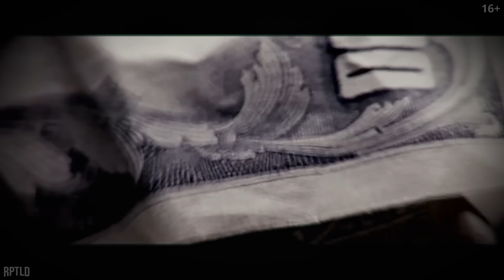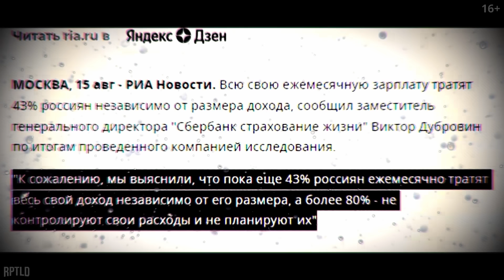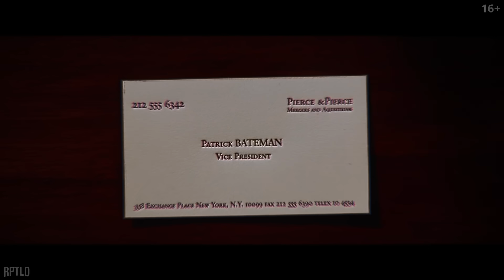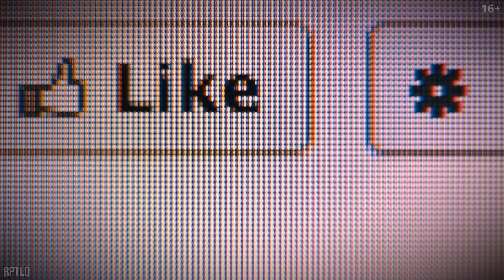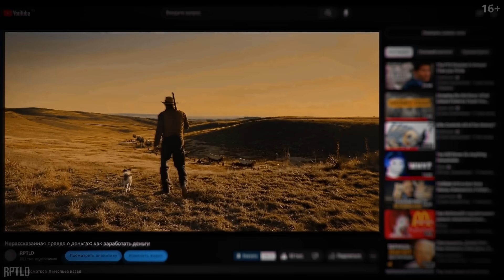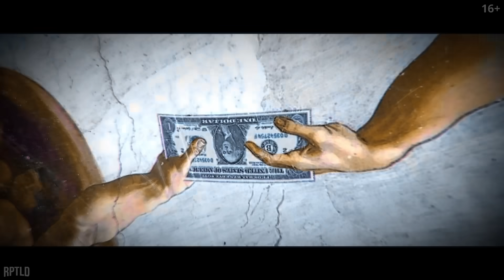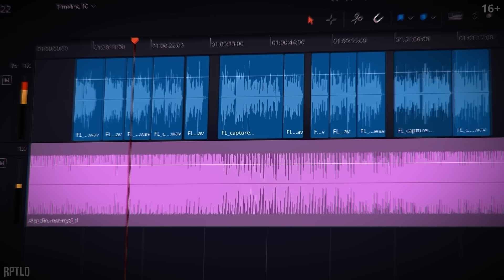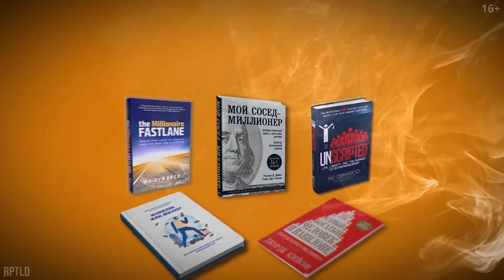Крысиные бега: нерассказанная правда о деньгах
Крысиные бега - это бесконечное, обреченное на провал или бессмысленное занятие. Эта фраза приравнивает людей к крысам, тщетно пытающимся заработать награду, такую как сыр. Это может также относиться к конкурентной борьбе за финансовое или повседневное продвижение.

Этот термин обычно ассоциируется с изнурительным, однообразным образом жизни, который не оставляет времени для отдыха или развлечений.

Участвуя в такой гонке все ваши цели и амбиции отодвигаются на второй план, пока вы продолжаете гоняться за следующей зарплатой или каким-либо материальным имуществом.

Но что, если существуют способы выхода из этого порочного круга ? И всё это время они лежали на поверхности...

Наши отношения с деньгами часто выглядят следующим образом: они входят в нашу жизнь и уходят. Часто это выражается в наших доходах и расходах, ну или корреляцией нашего производства и потребления. У большинства из нас есть проблема с потреблением, и это первый пункт, с которого нам необходимо начать.

Вам необходимо осознать себя, как потребителя. Распространенной стратегией в личных финансах является создание "подушки безопасности", в которой хранится сумма, рассчитанная на 3-6 месяцев ваших расходов — этого вполне достаточно, чтобы в случае возникновения чрезвычайной ситуации у вас не было проблем с финансами.

И далее мы переходим к производству. В капиталистическом обществе вам платят пропорционально воспринимаемой ценности, которую вы представляете для общества. Это очень важно понять, и это может объяснить причину того, почему людям платят по-разному: уборщику платят меньше, чем бухгалтеру, потому что работу уборщика легче освоить, а ещё его (уборщика) легко заменить. С другой стороны, бухгалтер потратил годы на изучение чисел и сэкономил своим клиентам много денег на налогах и отчислениях. Рынок считает, что ценность бухгалтера выше, и поэтому бухгалтер зарабатывает значительно больше денег.

Таким образом, производство заключается в увеличении ценности, которую вы можете принести обществу. И один из лучших способов увеличить вашу воспринимаемую ценность — это решить проблему на рынке, а затем продать это решение через бизнес, который вы в будущем сможете масштабировать. Это предпринимательский путь. И хотя большинство из нас сможет приносить пользу рынку, продавая свой труд в виде работы с 8 до 17, это не означает, что мы должны останавливаться на этом.

Попытайтесь определить способы, с помощью которых вы можете создавать ценность для рынка. У тебя есть любимое занятие/хобби ? Отлично ! Теперь, отталкиваясь от прочитанного выше, придумай, как заставить всё это работать на тебя. Удачи.

Пролог - 00:00
Часть I: Что такое деньги ? - 02:00
Часть II: Производство и потребление - 2:58
Часть III: Крысиные бега - 5:28
Часть IV: Производство - 11:00
Эпилог - 14:43
Обращение - 20:09

📕Источники/референсы:

- Эм-Джей Демарко "Скоростная полоса миллионера. Как разбогатеть быстро и выйти на пенсию молодым"
- Эм-Джей Демарко "неПОДГОТОВЛЕННЫЙ: жизнь, свобода и стремление к предпринимательской деятельности"
- Данко, Стэнли "Мой сосед - миллионер. Почему работают одни, а богатеют другие ? Секреты изобильной жизни"
- Робин, Домингес, Тилфорд "Кошелек или жизнь ? Вы контролируете деньги или деньги контролируют вас"
- Джордж Клейсон "Самый богатый человек в Вавилоне"

Тайсон (2008) (реж. Джеймс Тобак)